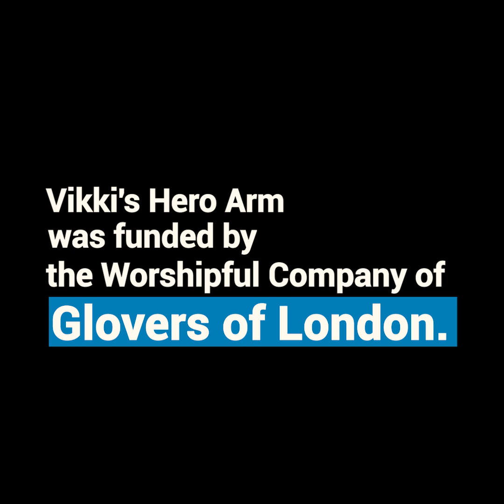Super Teacher Gets A Bionic Arm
Vikki was born without her right hand and says her "life has changed forever" after receiving a Hero Arm. Vikki is a teacher and is already using her new bionic arm in the classroom. Vikki's bionic arm was funded by generous donors, and there's more funding available now for upper limb amputees from low-income families! 😍😍😍